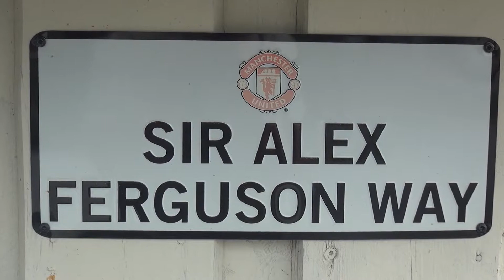Norwegische Atlantikstraße - zwischen Bud und Kristiansund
Die Atlantikstraße verläuft über 8250 m mit acht Brücken über mehrere kleine Inseln und wurde 2005 zum „norwegischen Bauwerk des Jahrhunderts“ erklärt.